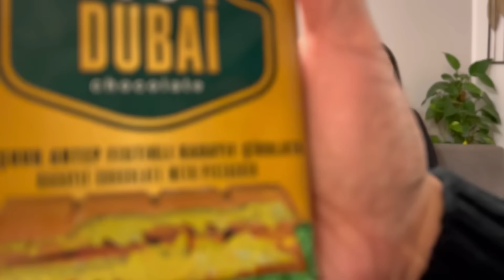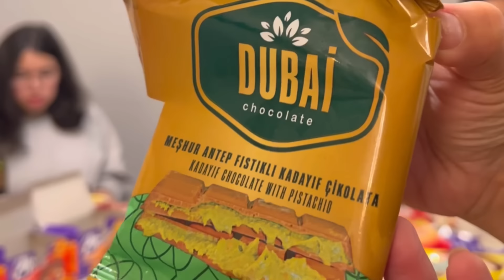COKLAT DUBAI VIRAL⁉️COBAIN JAJANAN DARI TURKI BONUS DUBAI CHOCOLATE‼️